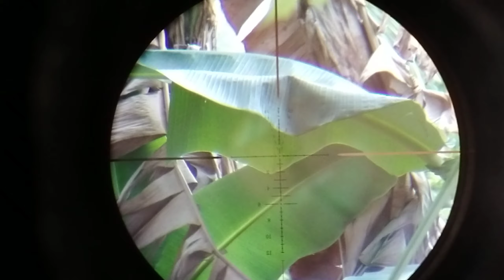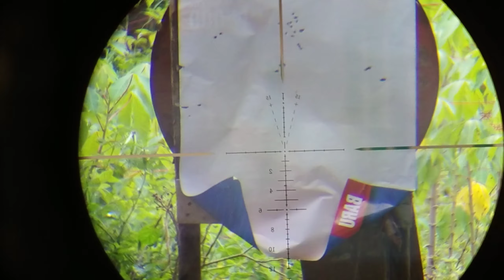UNBOXING#mouser od 32 sekalian tes akurasi pakai qys dome